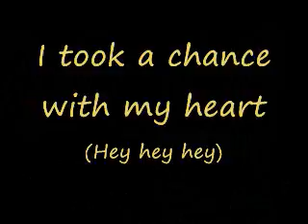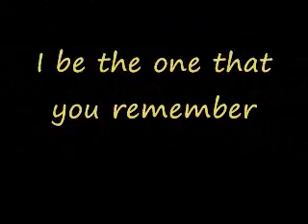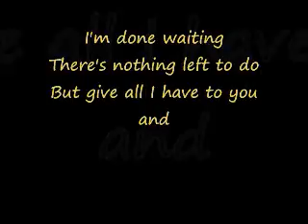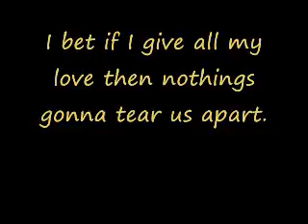Find Your Love-Drake lyrics